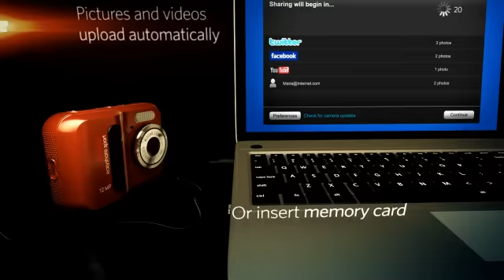KODAK EASYSHARE SPORT C123 Digital Camera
Splash! Whether it's a dunk in the pool, a downpour on the hiking trail, or a spilled drink at the restaurant, life can catch you off your game. Be ready with the KODAK EASYSHARE SPORT Camera. Take a dip and take your best shot—up to 10 ft underwater. Check out the great outdoors without worrying about dirt, dust, and sand. Plus, wherever you go, your friends will wish they were there. With Kodak's Share button you can tag pictures directly from your camera for e-mailing to friends or the KODAK PULSE Digital Frame or upload to KODAK Gallery, FACEBOOK, TWITTER, YouTube, FLICKR, ORKUT, YANDEX, and KAIXIN001 sites. The dustproof, waterproof EASYSHARE SPORT. Just press to impress. So Kodak.